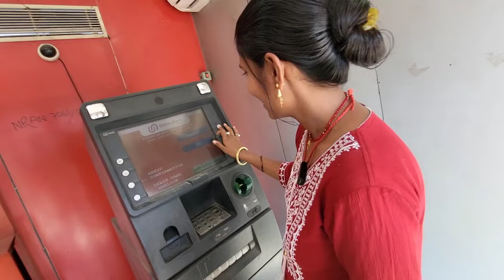आ गया youtube payment| उम्मीद से भी ज्यादा | कितना आया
marriage tips
cute couple status
sweet couple
couple kiss
funny couple
new vlog video
couple video
couple vlogger
daily vlog video
daily vlog
new vlog video
daily vlogger
daily vlogs india
daily vlogs
Hindi vlogs
Jharkhand vlog
Jamshedpur vlog
Village vlog
Village food
rubi arya vlogs
cute couple vlogs
vlog
love marriage
riya vijay vlog
cute couple vlog
rubi aarya
vlogs
love couple vlog
love marriage couple vlog today
rubi ranjan
couple daily vlog
rubi arya vlog today
couple vlogs
rk rajani kaushal
couple vlog
rubi
rubi arya
love marriage vlog
bindas kavya
marriage couple vlog
rubi blogs
rubi vlogs
ruby
vijay riya
couple vlog romance
daily couple vlog
dancer sanatan
love couple
rakhi sawant
ruby arya block
rangeela family
vijay riya ka block
archna gautam
विजय रिया ब्लॉक
anita ji ki dubiya
ankush saxena
arman malik blogger
ayan mom and beauty vlogs
kajal mithun blog
ranchi vligger
ranchi vlogs
saba ibrahim vlogs
sachin manisha
shivani block
shivani kumari ka naya video
home tour
house tour
room tour

                           Rubi Aarya